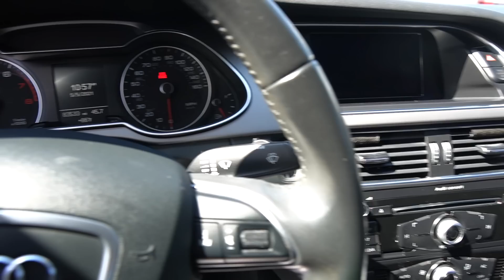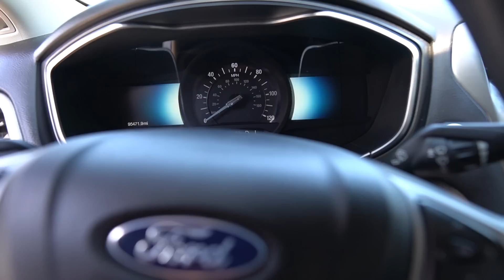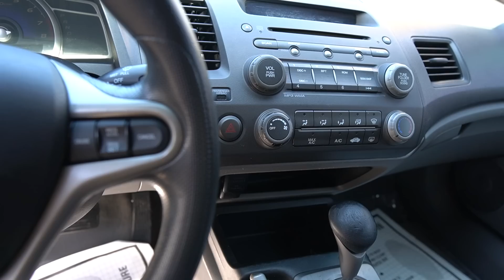6 CARROS QUE SÃO DE POBRE NOS EUA E DE LUXO NO BRASIL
Muito barato esses carros nos Estados Unidos, CARROS BARATOS DE MAIS NOS EUA